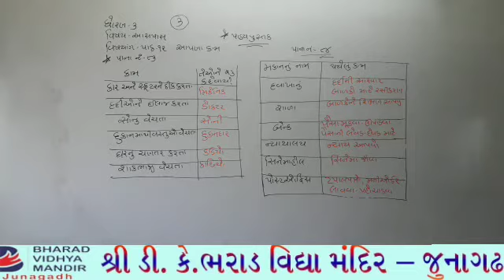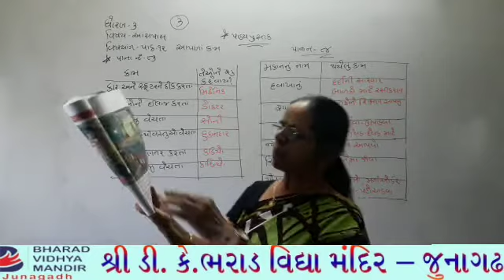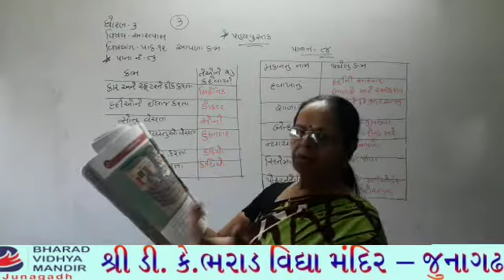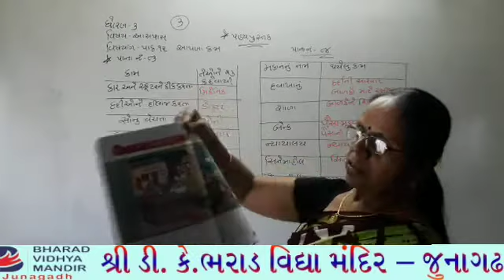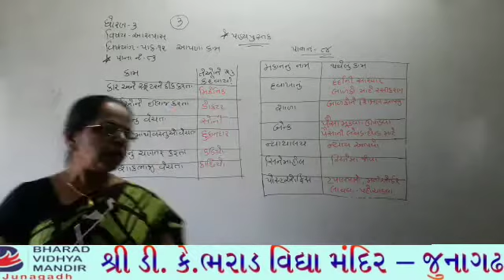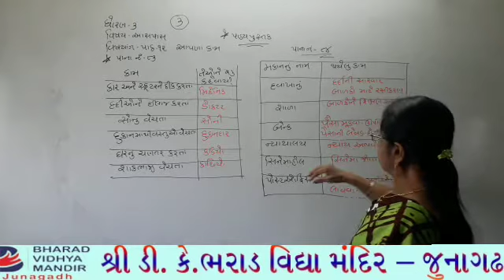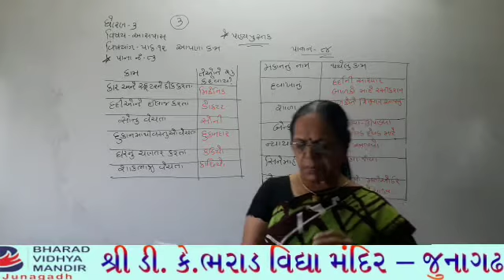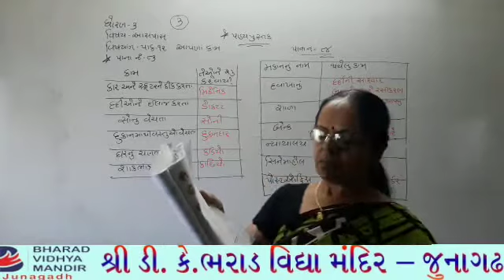ધોરણ 3(વિષય આસપાસ(પ્રકરણ-12))ભરાડ વિદ્યા મંદિર - જૂનાગઢ 07-01-21